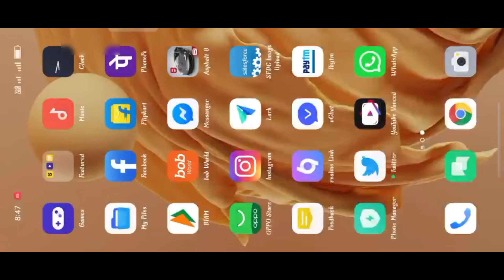OPPO GAME SPACE VOICE CHANGE FEATURE AND MORE#gamespace